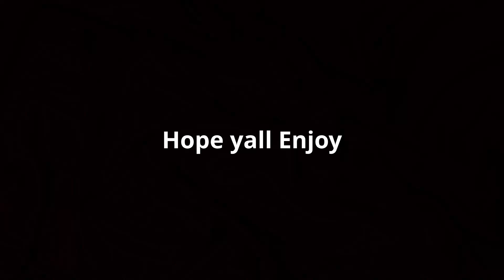Valorant edit | Ro Ransom ft. Kensei Abbot - See Me Fall (Y2K Remix)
Greatness Awaits With Determination

|PEACE|